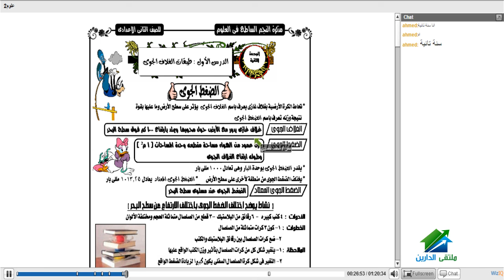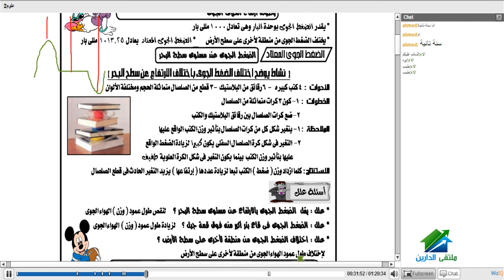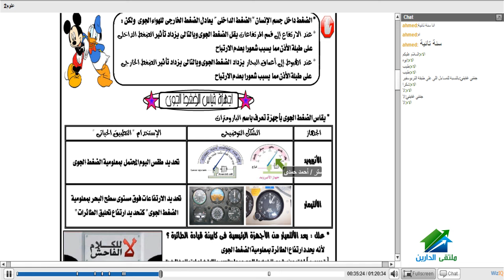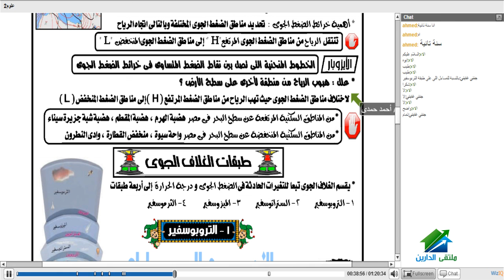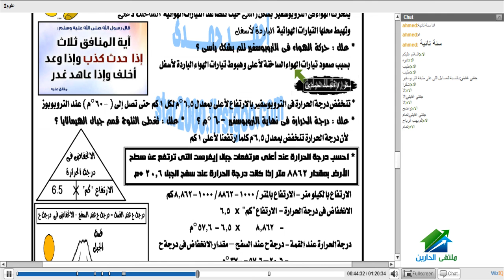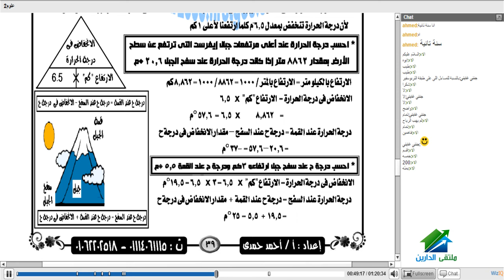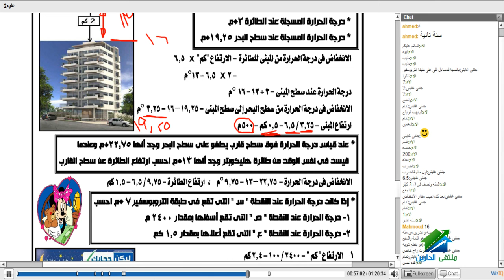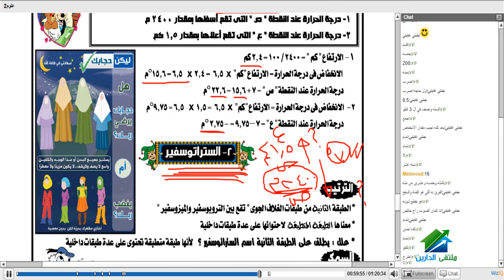العلوم للصف الثاني الاعدادي - ترم أول 2016 | أكاديمية الدارين | حصة 3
(¯´'•العلوم للصف الثاني الاعدادي - ترم أول 2016 | أ. أحمد حمدي '´¯)
رابط الايفينت:
☆.•**••(¯•.صفحة الأكاديمية على الفيس بوك ☆.•**••(¯•._
☆.•**••(¯•.☆للتطوع معنا فى فريق العمل.•**••(¯•.
☆.•**••(¯•.للتطوع للتدريس☆.•**••(¯•.